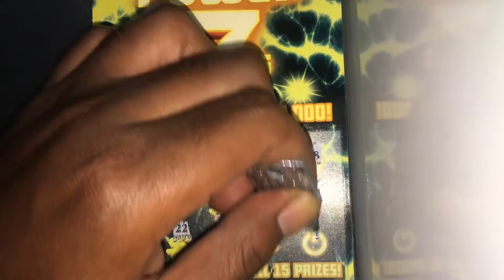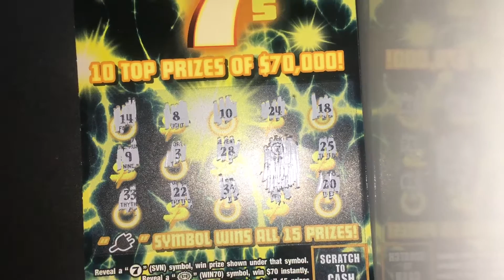$5 Power 7s Win7️⃣ BIG shutout to All my subscribers